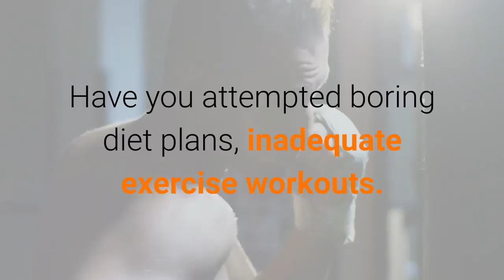Weight Loss Oakdene Gauteng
HCG Diet JHB South
13 Leeukop St, Glenvista, Johannesburg South, 2091, South Africa

Want to learn how to lose face fat so you can reduce cheek fat, lose your double chin and get rid of overall facial fat? With the right eating and face exercise techniques it's very easy to achieve. It's just a matter of sticking to it and making sure you do it right. There are certain steps you need to follow and it's very important that you stick to them.

The question of how to lose face fat is certainly a popular one and with good reason. To many people maintaining facial beauty is very important. Hopefully what I share with you today will shed some light how you can effectively lose that stubborn facial fat without worrying about overall body fat loss.

Tips and tricks on how to lose face fat that actually work can be hard to find and it's certainly well sought after by many people. The most important tip is to eat an appropriate diet and combine this with some face exercises. These will really tone up your face muscles and burn the fat surrounding them.

In short how to lose face fat consists of relaxing your face, eating right, strengthening the muscles, revitalizing, and finally firming and maintenance. Each one consists of different types of foods and different types of exercises. Don't jump the gun and think you can skip one because each step has to be completed in order.

Once I learned how to lose face fat with these steps, I managed to lose my chubby cheeks and double chin in just weeks. I first started by relaxing my face muscles and detoxifying my body. I then used real toning exercises and a high protein diet to build up the definition in my face. It does work if you stick to it and know what you're doing.

The steps on how to lose face fat are very simple and so you shouldn't have any trouble sticking to them. Relax your muscles, build and define the muscles, lose the surrounding facial fat, and complement each step with the right diet. This is quick, simple, and effective. I actually noticed real results in just a month.

However if you want to learn how to lose face fat overnight, it's just not going to happen. Weeks yes, but not overnight. Much like anything else you need to work at it and then maintain it once you've achieved the definition you want. I initially thought I could find an overnight cream or quick fix but not once did any of them work.

Proper programs that teach you how to lose face fat do exist. However it's important you make sure it's not just an overall fat loss product. I say this because you can in fact pin point facial fat with the right techniques. Many people who want to lose face fat aren't actually overweight. So an overall fat loss product is not the best option.

I've tried many different supplements to help me burn fat, lose weight, and build toned muscles, but nitric oxide would have to be my favorite one so far. Now, I would recommend this supplement ONLY if you already have an exercise routine or schedule that you are able to stick to. As with all supplements, nitric oxide works best if it is combined with proper dieting and exercise. Anyway, I started using this supplement with my daily exercise routine and really liked the effects and results.

I first heard about this supplement from a friend who had used it for some time. Based off of the results that he saw while using it I decided to give it a try. Nitric oxide (NO) supplements are supposed to expand blood vessels to allow more blood flow to the muscles and other parts of the body. This allows for more oxygen to the muscles so you are less tired during your workout and lift more weights or exercise for longer.

Now, there are several different products out there but I decided to try a powdered form of it that can easily be mixed with water. I was able to find several different brands just at the local GNC (where I go for pretty much anything since it is the closest store to my home) and chose one of them. I decided to try NOXplode, but they all seemed to be pretty much the same thing.

Weight loss is everything. Call it what you will (living healthier, getting jacked, making healthy choices or looking better), it is still weight loss. The fact is fat, overweight and obese people can greatly enhance their lives by one thing... weight loss. There is only one reason why any person of one of the aforementioned "weight classes" is reading this informative article and that is to lose weight.